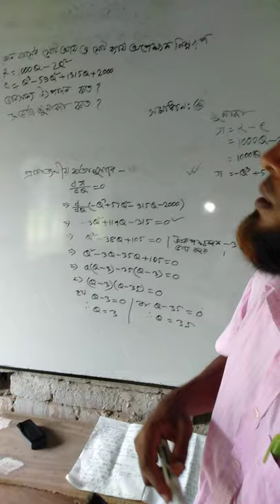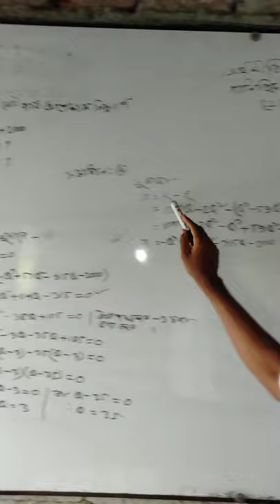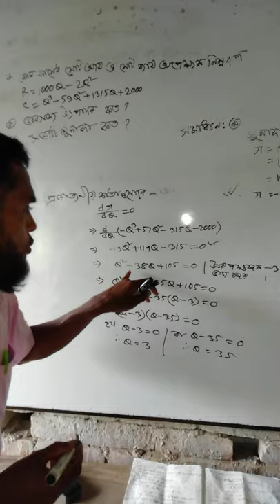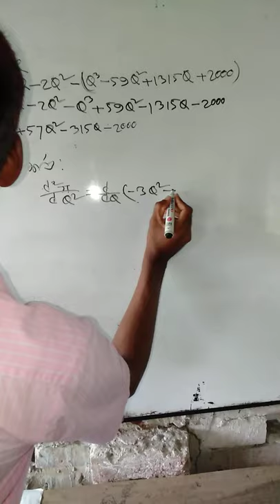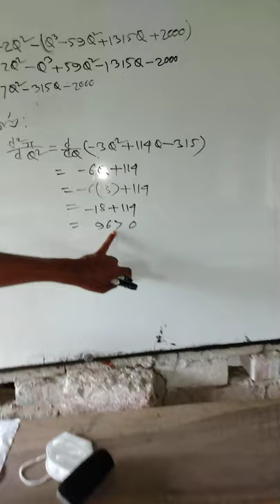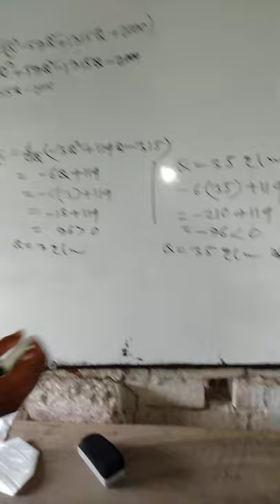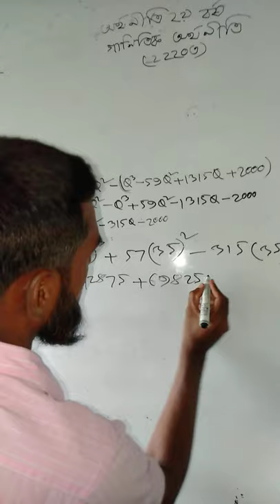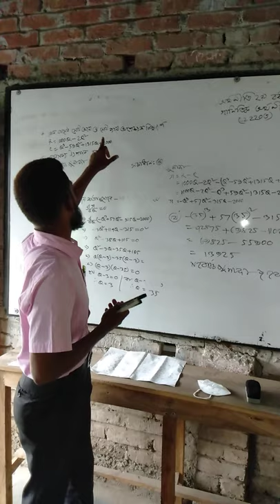Honours 2nd year. Mathematical Economics Md. Habibur rahman lecturer of economics Govt.DZDK College.